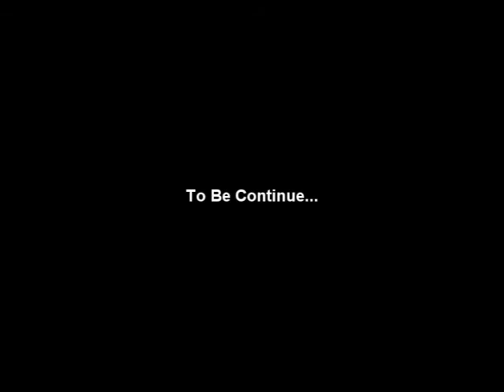txesasmaivntxawm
we're moving out of this house n this is our memory of it. just for fun hope you all enjoy it.

          Ciaj Sia